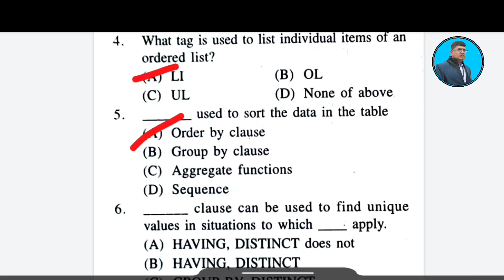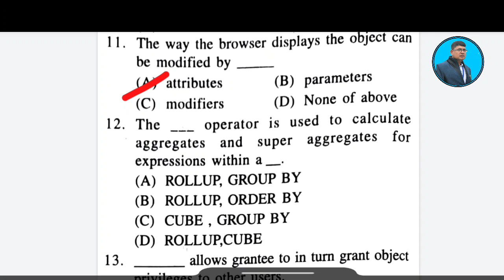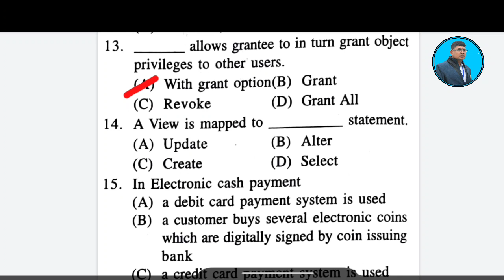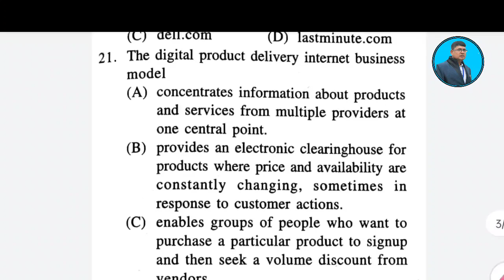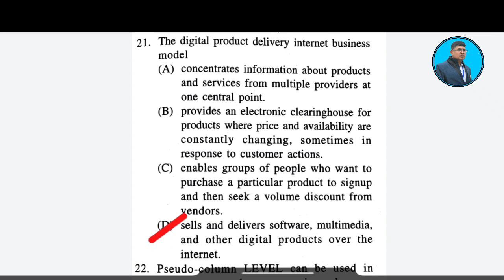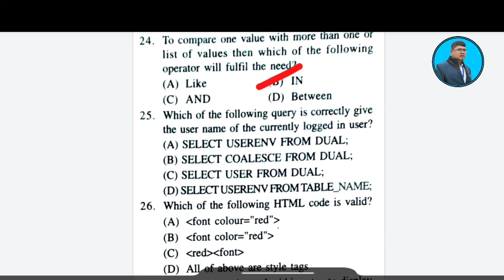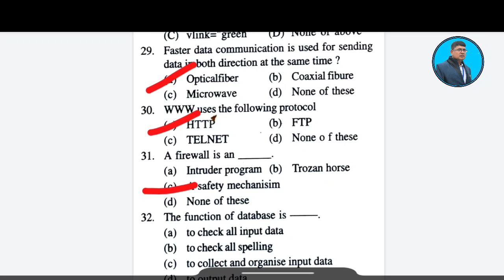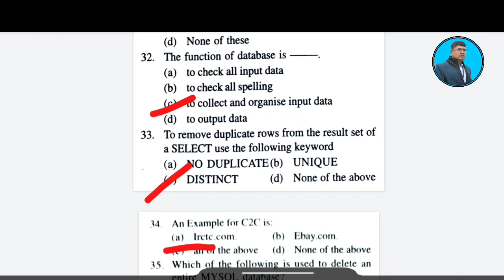INFORMATION TECHNOLOGY ll +2 2ND YEAR II MCQ ll 1 MARK SELECTION QUESTION II +2 EXAM MCQ (IT)